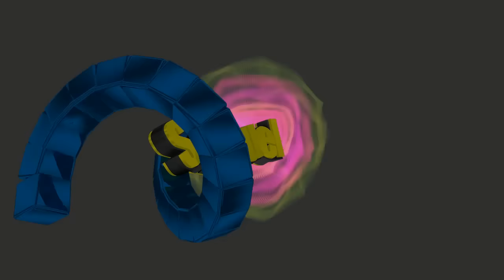PES 2016 - Benfica x Bayern München - UCL 13/04/16